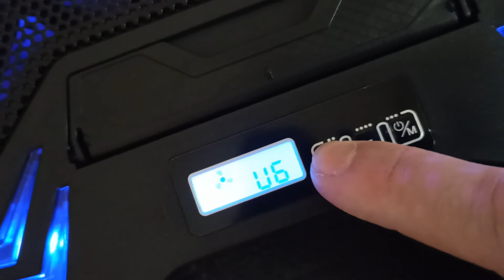come raffreddare il pc portatile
sistema di raffreddamento PC portatile con pochi euro